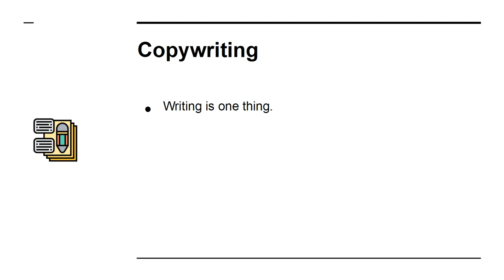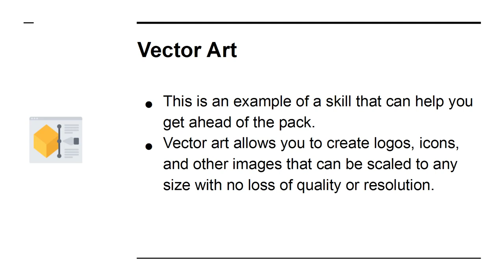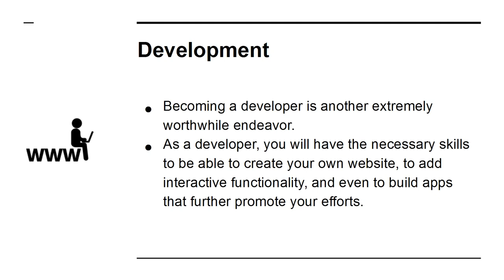Earn money from Internet Marketing for Complete Beginners Chapter# 03